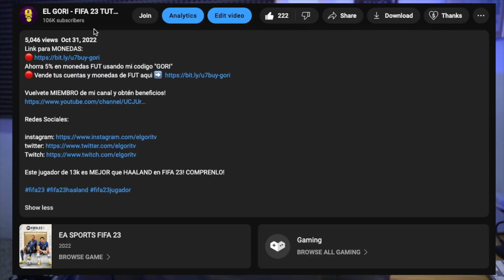Este forma de cobrar tiros libres es una OBRA DE ARTE! (Fifa 23 Tutorial)✅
¡Descubre una obra maestra en el campo! En este emocionante tutorial de FIFA 23, te revelamos una forma de cobrar tiros libres que roza la perfección. Aprende los secretos detrás de esta técnica asombrosa y conviértete en un maestro de los tiros libres. ¡No querrás perderte esta lección magistral de fútbol virtual!